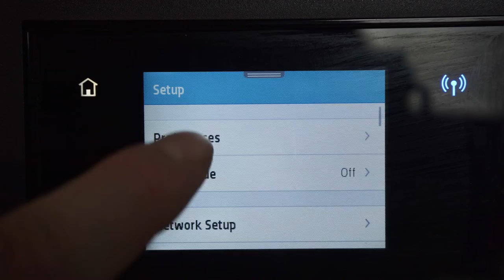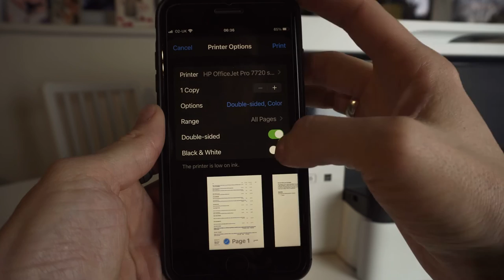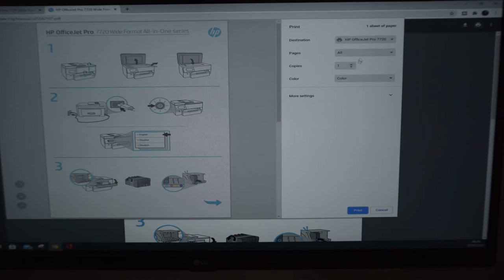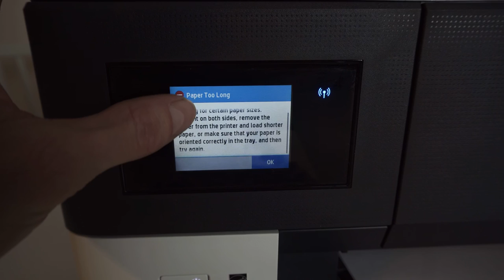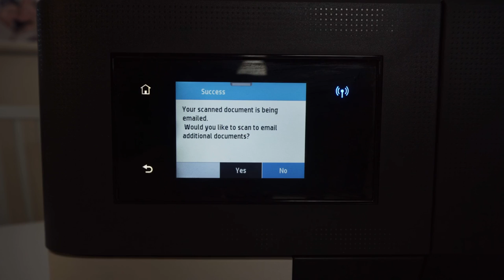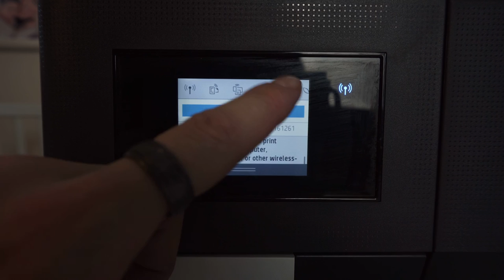HP OfficeJet Pro 7720 Setup and Guide, installation, Wireless All-In-One Printing, A3, A4 Paper.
HP OfficeJet Pro 7720 Wide Format All-in-One series (A3, A4), (wireless)

Below Shows the List of Equipment that may help.

Ink Cartridge:

A4 Printing Paper:

details:
Here are the full specs of the HP OfficeJet Pro 7720:

Type: Colour inkjet MFP

Functions: Print, scan, copy, fax

Ink: 4x inkjet cartridges

Max paper size: A3 (print only)

Connectivity: Wi-Fi, Wi-Fi Direct, USB

Data storage slot: no

Print speed: 22ppm

Paper tray capacity: 250 sheets

Print quality: 1,200 x 1,200 dpi

Scan quality: 1,200 x 1,200 dpi

Duplex: Yes (A4 only)

Apple AirPrint: Yes

Google Cloud Print: Yes

App support: Yes (iOS/Android )

Consumables included: 4x starter inkjet cartridges

Dimensions/Weight: 304 x 530 x 398 mm (HxWxD)/15.5kg

Get professional-quality colour at up to 50% less cost-per-page than laser. Easily print up to A3 and scan and copy up to A4.
Dynamic security enabled printer. Only intended to be used with cartridges using an HP original chip. Cartridges using a non-HP chip may not work, and those that work today may not work in the future.
*Colour multifunction Printer - Perfect for up to 3 users
*Print (A3), copy (A4), scan (A4), fax (A4)
*Paper Size - A3; A4
*Connectivity - AirPrint, USB, Ethernet, Wireless; 2 RJ-11 modem ports
*Scan/Copy up to A4 | 35 page ADF | Front-facing USB printing | Automatic double sided printing (A4) | 6.73 cm colour touchscreen